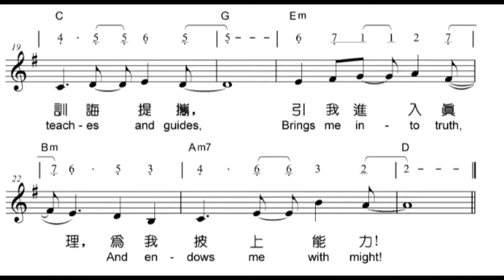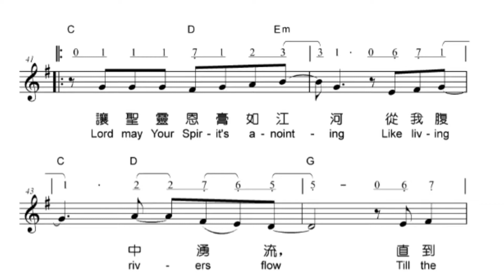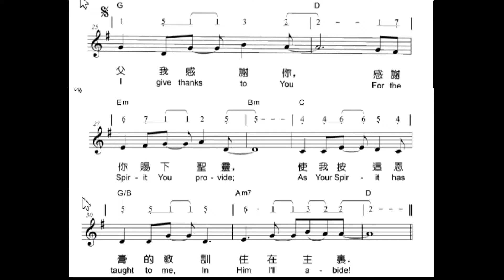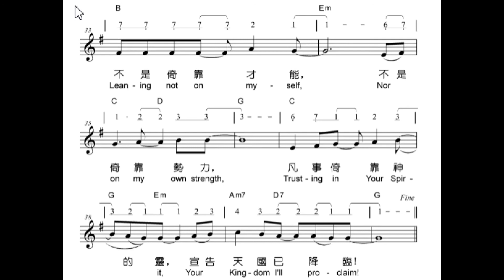小羊詩歌 - 恩膏--歌譜PPT